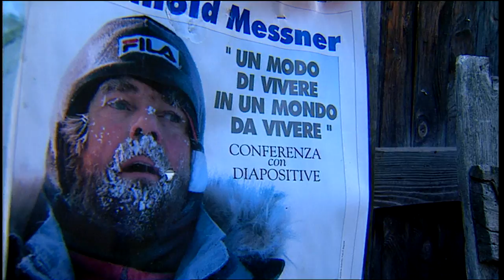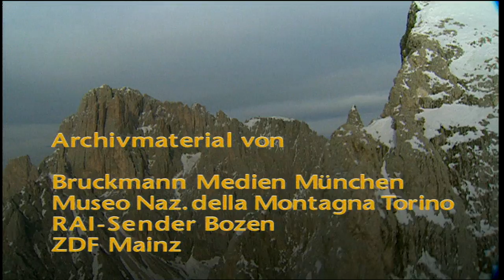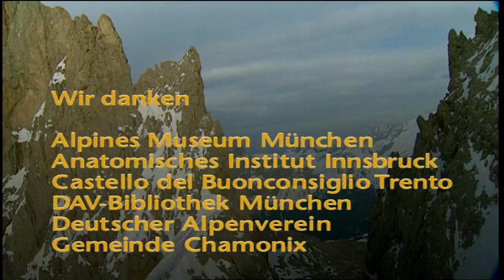Messner [Dokumentation] | ganzer Film (deutsch) ᴴᴰ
Die herausragende alpinistische Persönlichkeit: Reinhold Messner